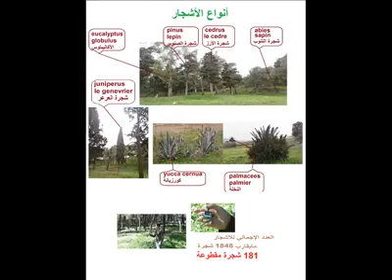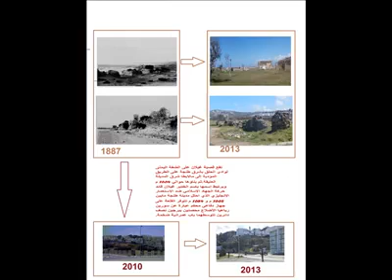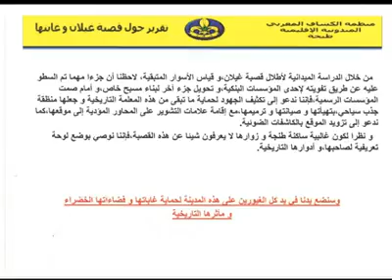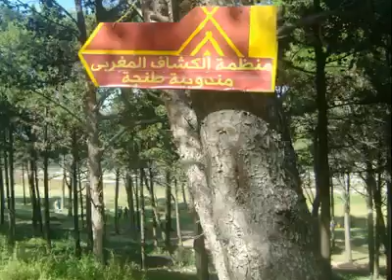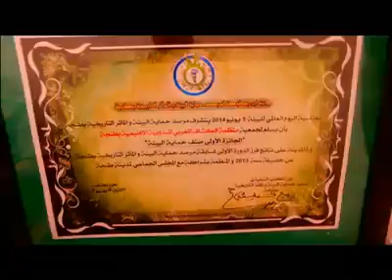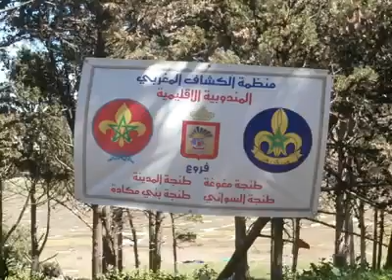جائزة المرصد للبيئة و الماثر التاريخية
منظمة الكشاف المغربي طنجة الكبرى تشارك في جائزة